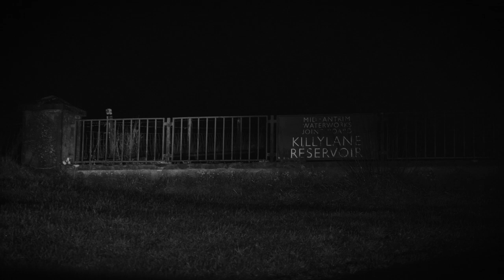Ronan Cooper - Cinematography Reel 2020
A short cinematography highlight reel from work throughout the year of 2020.